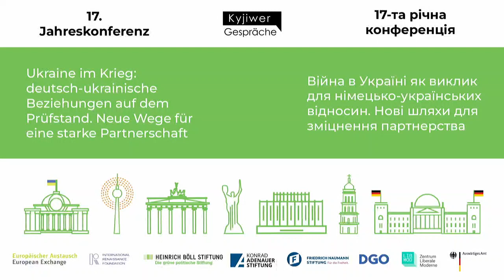17. Jahreskonferenz der Kyjiwer Gespräche (Tag 2)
Mitschnitt der 17. Jahreskonferenz der Kyjiwer Gespräche (12. und 13. Oktober in Berlin):
Ukraine im Krieg: deutsch-ukrainische Beziehungen auf dem Prüfstand. Neue Wege für eine starke Partnerschaft

- Tag 2 -

Begrüßung / Eröffnung des zweiten Konferenztages
- Dr. Tobias Lindner, Staatsminister im Auswärtigen Amt
- Robin Wagener, MdB, Vorsitzender der deutsch-ukrainischen Parlamentariergruppe,
Bündnis 90/Die Grünen
- Maksym Yemelianov, Gesandter-Botschaftsrat, Botschaft der Ukraine in der
Bundesrepublik Deutschland

Panel II: Die Ukraine auf dem Weg in die EU. Deutschlands Rolle (0:39:52)

Inputs:
- Alyona Getmanchuk, Direktorin, New Europe Center

Redner*innen:
- Dr. Anton Hofreiter, MdB, Vorsitzender des Ausschusses für die Angelegenheiten der
Europäischen Union, Bündnis 90/Die Grünen
- Ivanna Klympush-Tsintsadze, MP, Vorsitzende des Ausschusses für die Integration
der Ukraine in die EU, Europäische Solidarität
- David Stulik, Senior Analyst, European Values Center for Security Policy

Moderation:
Rebecca Harms, MdEP (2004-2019), Bündnis 90/Die Grünen